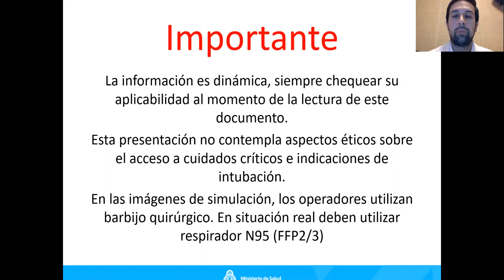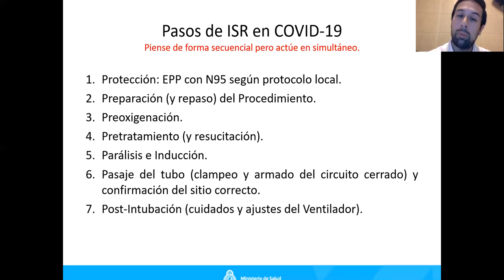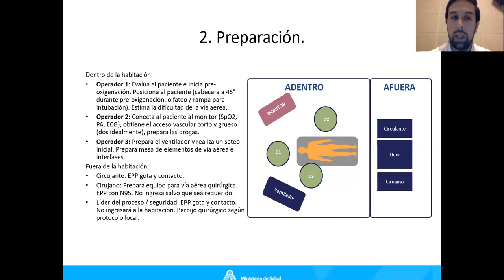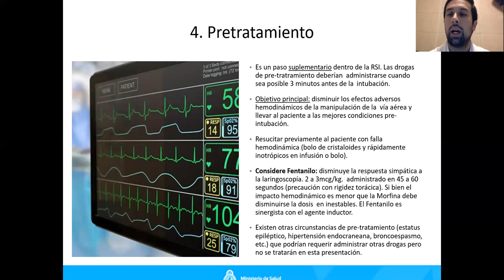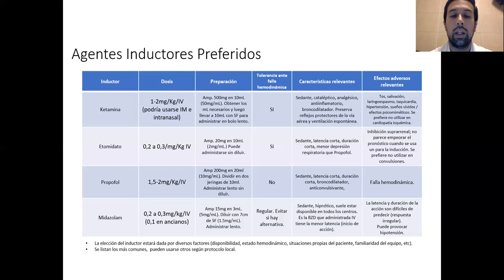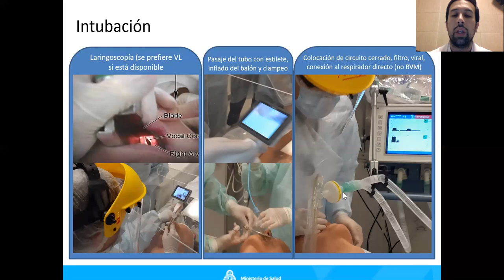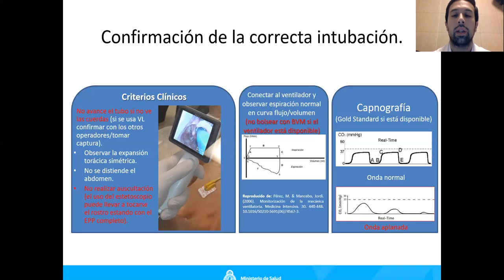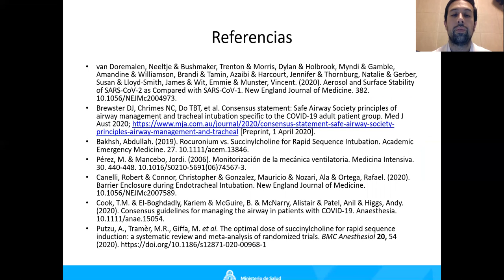Insuficiencia Respiratoria por COVID 19. Intubación de secuencia rápida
Este video habla sobre el protocolo a seguir cuando se decide la intubación de un paciente.